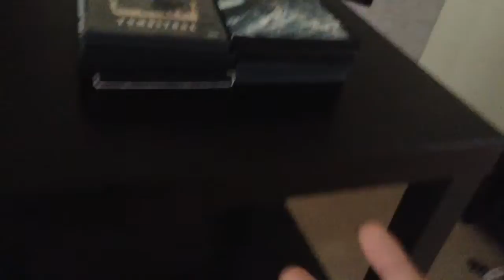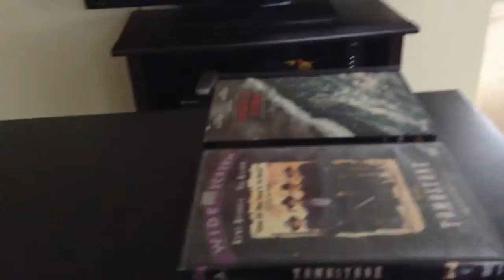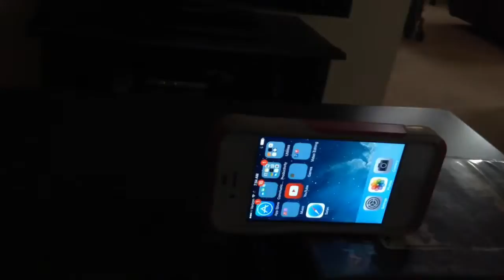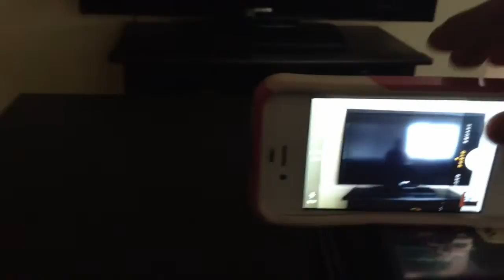How to record your tv screen for gameplay